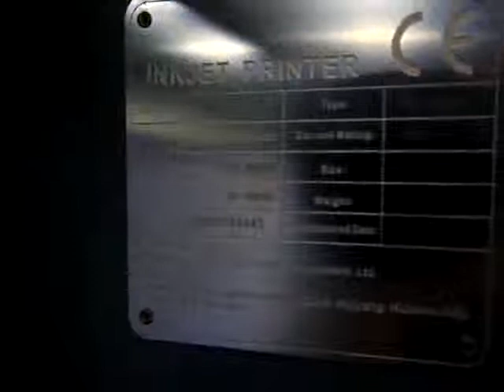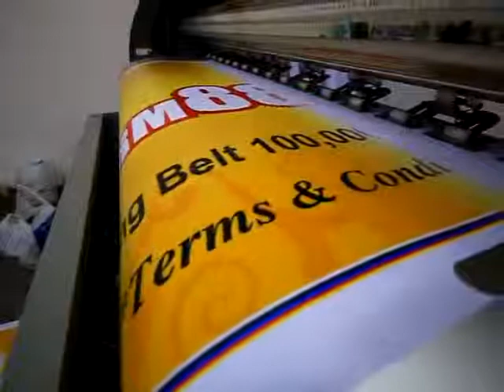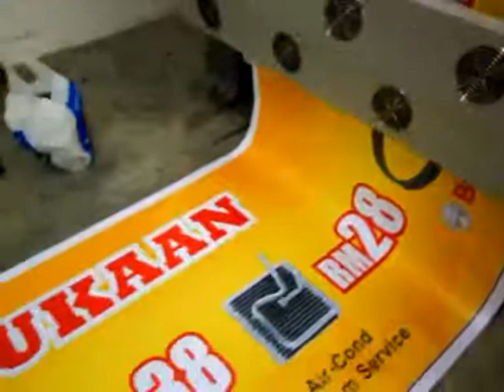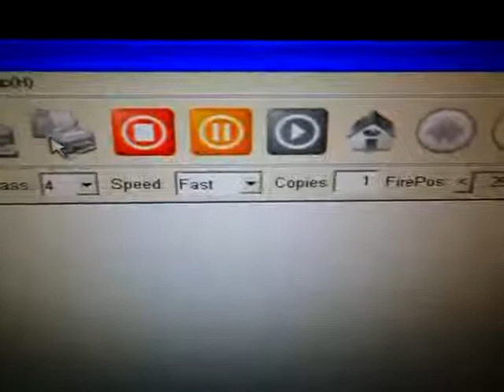UD Printer: Malaysia UD-3208H(2012)